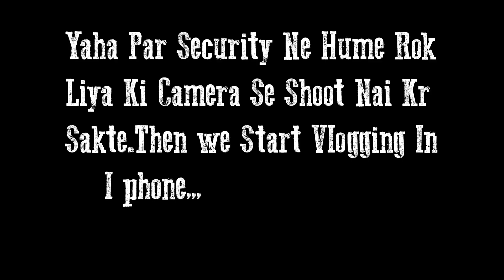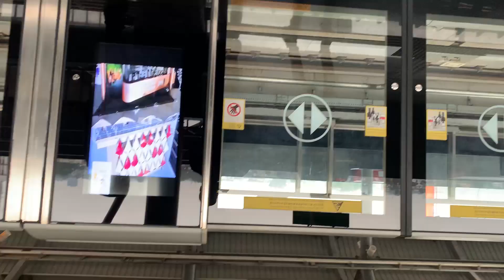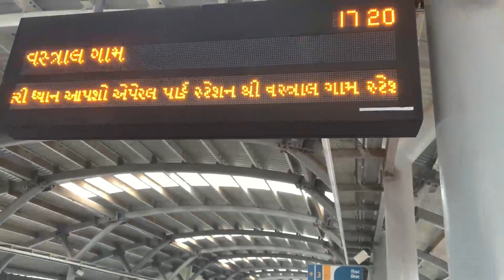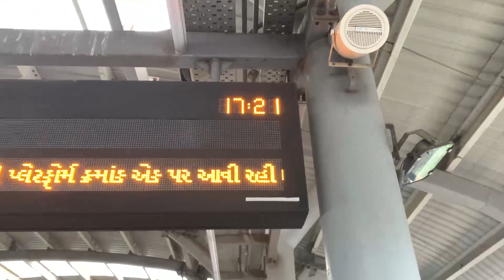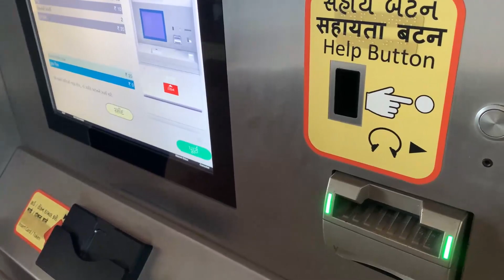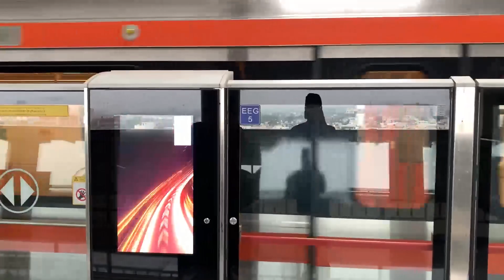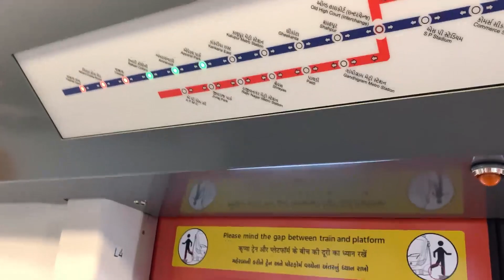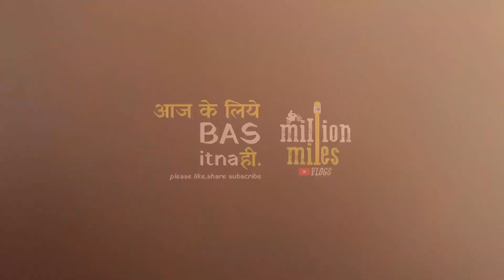🔥Ahmedabad Ki Metro🚄 Me Safar Kr Liya | Full Information Vlog | Shoot Krne Se Rok😲 Diya Metro Me🛑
Hello Everyone In this vlog i am Travelling in Ahmedabad Metro Train  .So For More Details Check out my vlog Guys.